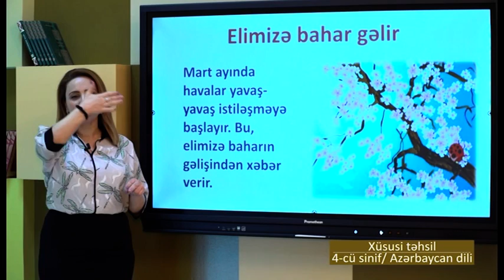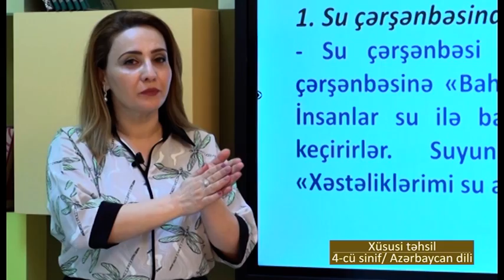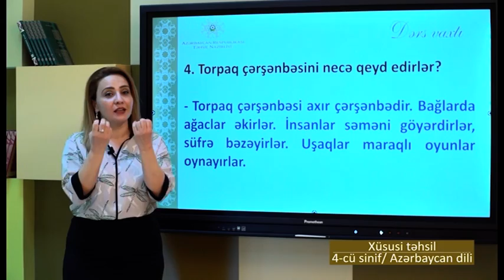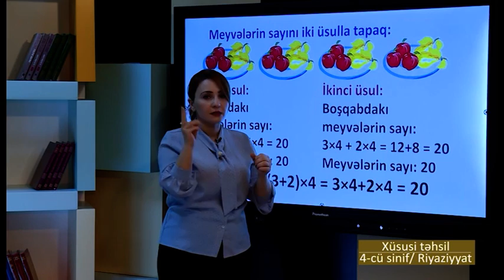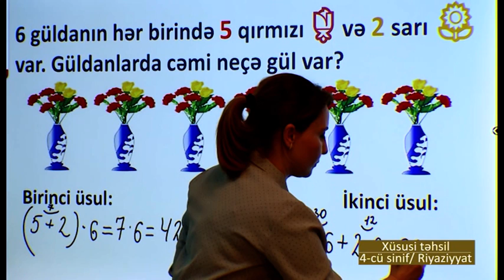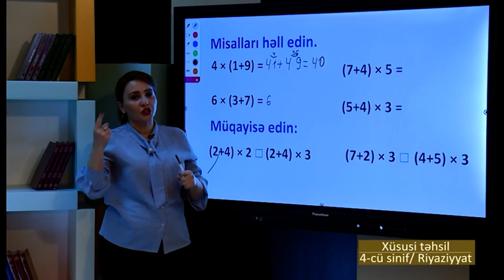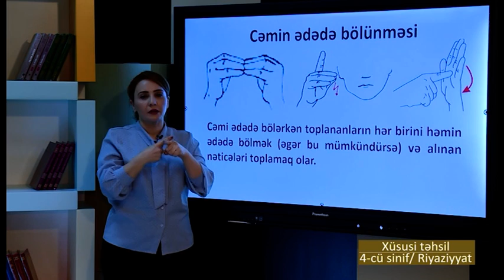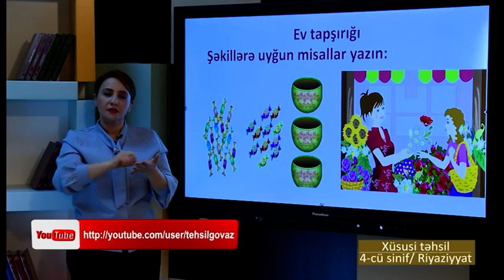“Dərs vaxtı”: Xüsusi Təhsil; 4-cü sinif (15.03.2022)